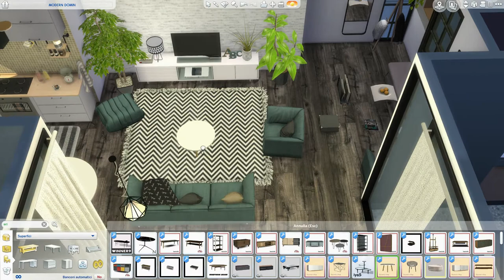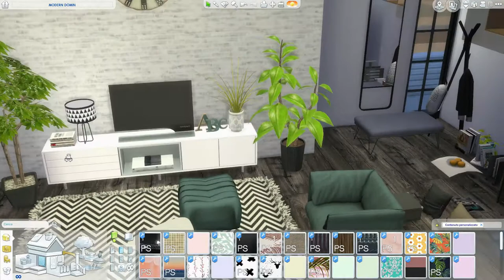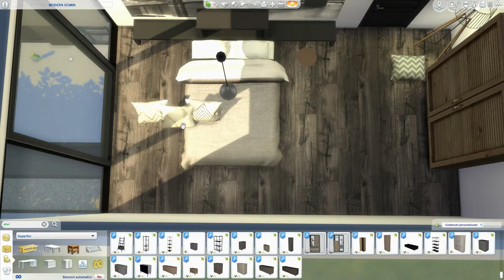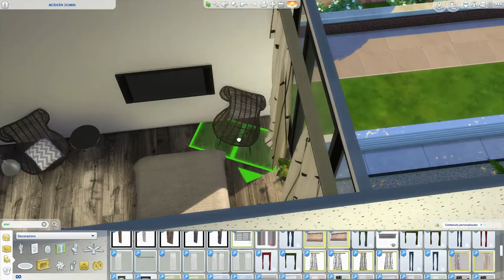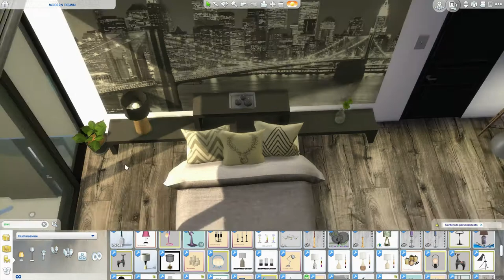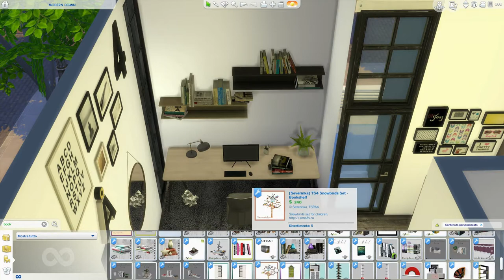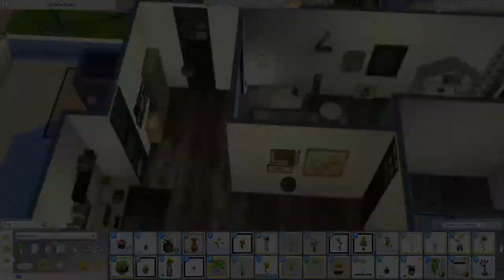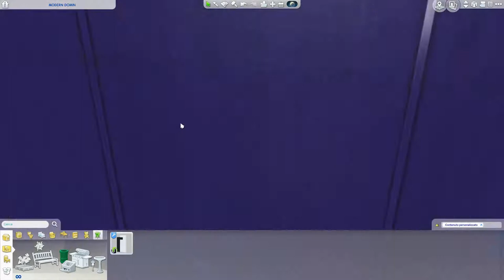The Sims 4 | Modern Domin Interior | Speed Build